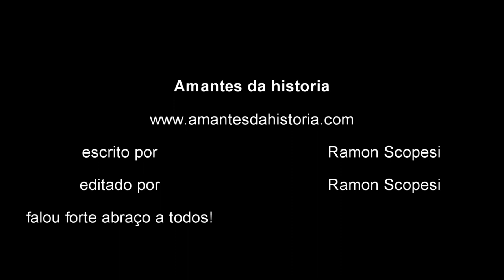O crime e a tragredia de Brumadinho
Ao longo do tempo, desde a chegada dos primeiros portugueses aqui no Brasil ou Pindorama, liderados por Pedro Alvares Cabral, em busca de ouro e prata, passando pela descoberta desses metais em 1695 devido as bandeiras, até a fundação em 1909 da Vários grupos de investidores internacionais adquiriram extensas glebas de terra próximas a Itabira-MG, se reuniram fundando o Brazilian Hematite Syndicate ("Sindicato Brasileiro da Hematita"), um sindicato que visava a explorá-las. Em 1911 o empresário estadunidense Percival Farquhar adquiriu todas as ações do Brazilian Hematite Syndicate e mudou seu nome para Itabira Iron Ore Company ("Companhia de Minério de Ferro de Itabira"). Percival Farquhar fez planos para que a Itabira Iron Ore Co. exportasse 10 milhões de toneladas/ano de minério de ferro para os Estados Unidos, usando navios pertencentes a seu sindicato, que trariam carvão dos EUA ao Brasil, tornando assim o frete mais econômico. Esse plano antecipava em mais de 40 anos um conceito que, modificado e atualizado, viria a se tornar realidade, sob a direção de Eliezer Batista, na década de 1960, quando da inauguração do Porto de Tubarão. nas décadas seguintes se transformou na companhia siderúrgica Nacional, nacionalizada por Getúlio Vargas, e em 1996 privatizada para empresas estrangeiras por Fernando Henrique Cardoso. e em 2015, o rompimento da primeira barragem em Mariana controlada pela empresa Samarco destruiu uma cidade histórica, e agora em 2019, foi a vez de Brumadinho, controlada pela empresa da Vale ( a antiga Vale do rio doce), isso foi um crime.